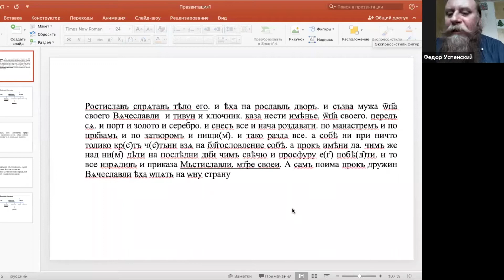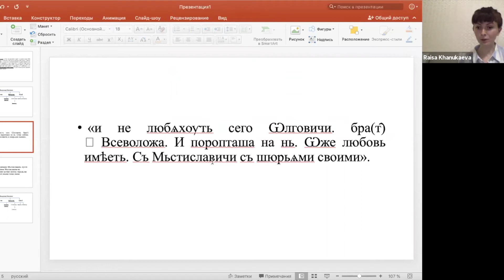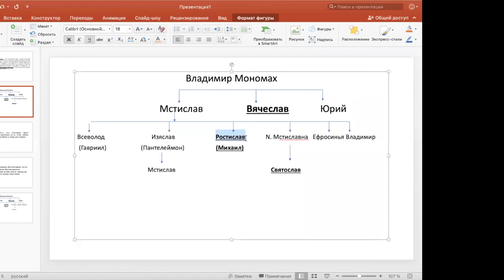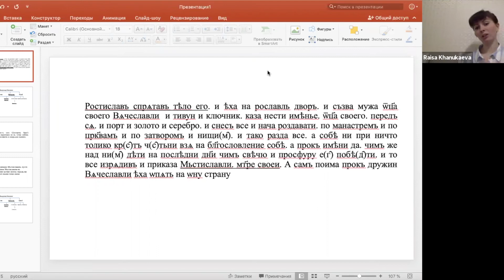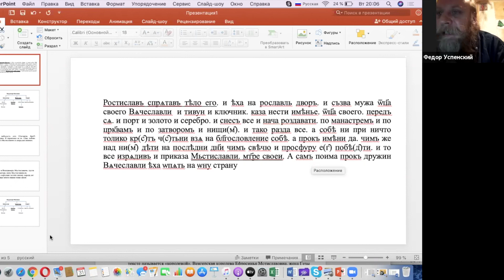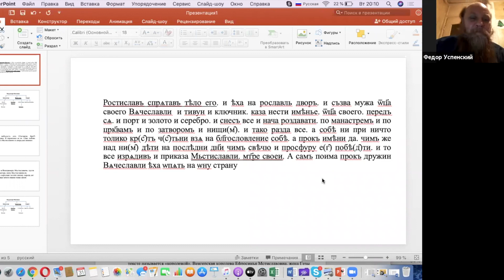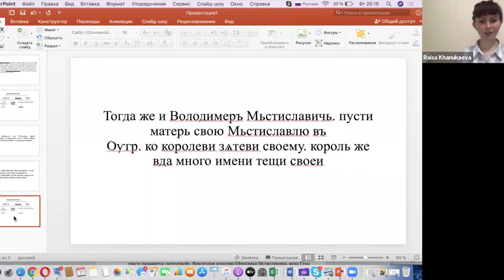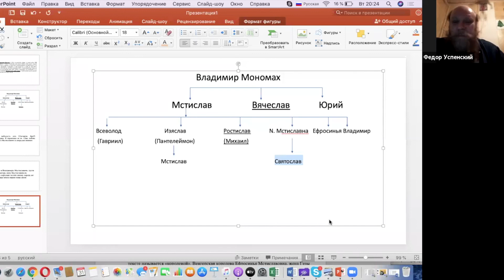Р. Ханукаева «Мать и мачеха: к проблеме взаимодействия членов семьи Мстислава Великого»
Доклад Раисы Ханукаевой «Мать и мачеха: к проблеме взаимодействия членов семьи Мстислава Великого» на семинаре «Варяжский клуб» (31 марта 2020).

Русская летописная традиция характеризуется определенной строгостью по отношению к терминологии родства и свойства по женской линии. И если в случае с мужчинами применим пересчет, при котором дядя или тесть мог быть назван «отцом» по отношению к младшему князю, то в случае с «матерью», например, ситуация была иной, и обычно этот термин использовался в своем прямом значении. Тем интереснее выглядят исключения из этого правила. Так N. Дмитриевна, вторая жена Мстислава Великого, – единственная из известных нам княгинь, названа матерью по отношению к пасынку.

Как кажется, это отступление от традиции способно пролить свет если не на биографию самой N. Дмитриевны, то, во всяком случае, на историю ее взаимоотношений со старшими детьми мужа, а также на связь единокровных детей Мстислава Великого и их потомков. Тем более, что в тексте Киевской летописи встречаются и другие маркеры, демонстрирующие, сколь сложными и, вместе с тем, долгосрочными были семейно-политические связи Мстиславичей.